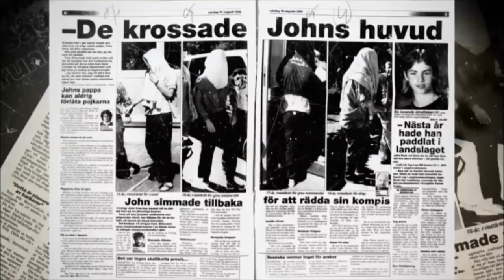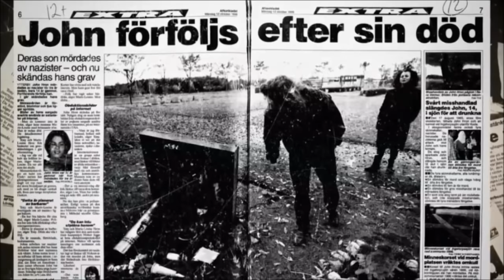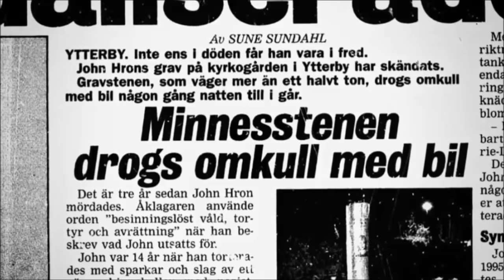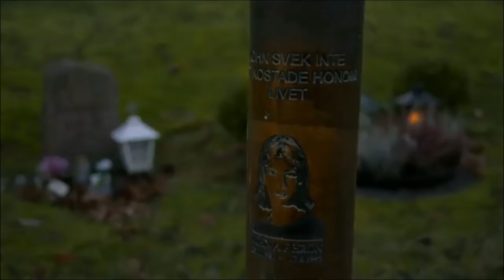Mordet på John Hron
Reportage om mordet på John Hron 1995

Hron var på kvällen den 16 augusti 1995 ute vid Ingetorpssjön med sin yngre kamrat och granne Christian för att tälta. Till platsen kom det dock även fyra nynazistiska ungdomar, som var 15 till 18 år gamla. 15-åringen gick på samma skola som Hron där många var rädda för 15-åringen. I sitt vittnesmål berättade 15-åringen att: "Jag har nästan skrämt upp varenda jävel i skolan". Under skolåret hade Hron och 15-åringen blivit ovänner. Det hade gått så långt att 15-åringen hade mordhotat Hron.

När nynazisterna kom till sjön började 15-åringen och två av de andra nynazisterna att misshandla John Hron svårt. De ville att Hron skulle säga att han älskade nazister, vilket han vägrade.

Under misshandeln lyckades Hron ta sig loss och simmade ut till mitten av sjön. Nynazisterna ropade då att Hron skulle komma tillbaka, men han svarade inte. Då tvingade nynazisterna Hrons kamrat Christian att ropa att om Hron inte kom tillbaka skulle de slå ihjäl honom. Hron svarade då och simmade tillbaka.

Väl där misshandlades han tills han blev medvetslös. Bland annat vittnade nynazisterna om att de sparkat honom i huvudet i ungefär sju minuter. Efter misshandeln kastade nynazisterna Hron i sjön. Enligt ett vittnesmål skall Hron då fortfarande ha varit vid liv, men rättsläkare uttalade att även om Hron hade varit vid liv vid tillfället hade han troligen inte överlevt skadorna från misshandeln. Hrons kamrat Christian liftade hem och slog larm.

De fyra nynazisterna, alla tonåringar då, åtalades. Daniel Hansson, vid mordet 18 år gammal, dömdes för mord och olaga tvång till åtta års fängelse. 15-åringen dömdes till fem års fängelse för mord. 17-åringen hade 13 dagar tills han skulle fylla 18 och dömdes för grov misshandel till tio månaders fängelse och den sista 18-åringen som inte slog larm på sin mobiltelefon, och inte stoppade misshandeln, dömdes till fyra månaders fängelse.

John Hron är begravd på kyrkogården vid Ytterby kyrka, där hans gravsten har vandaliserats upprepade gånger.